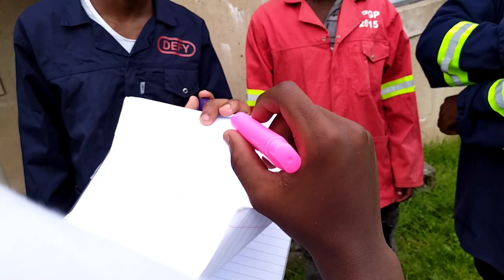Short Tempered Boss (Unqualified Workers)